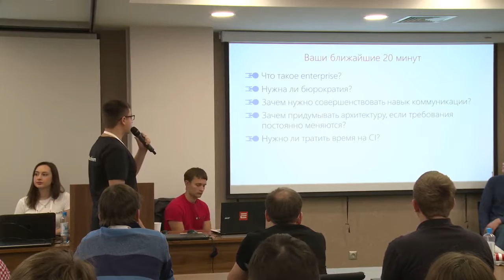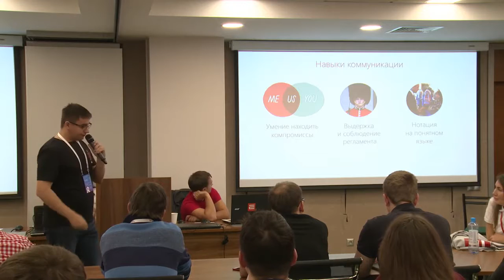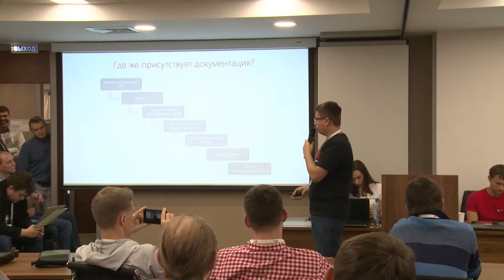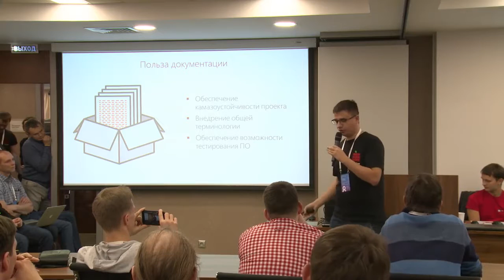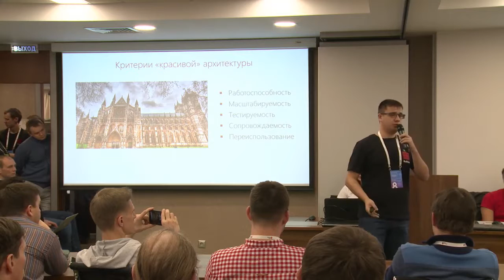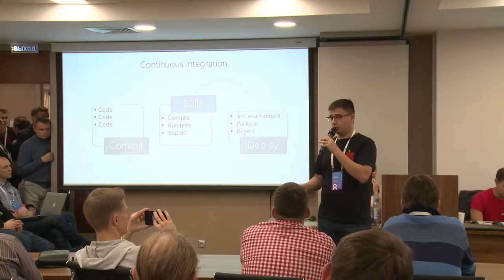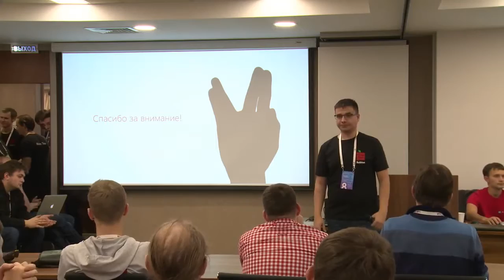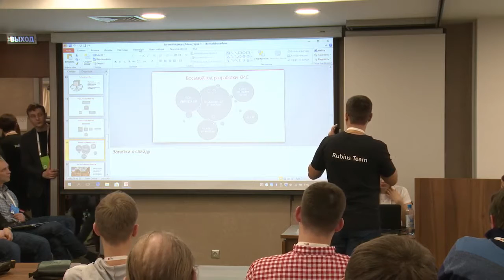Евгений Медведев – Enterprise разработка. Примеры взаимодействия с заказчиками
Евгений Медведев, проектный менеджер Rubius, рассказывает об особых маркерах и проблемах, на которые нужно обязательно обращать внимание при разработке ПО для бизнеса.

Евгений рассматривает отличия продуктовой разработки от разработки на заказ, обсуждает важность организации процесса коммуникации и документации. Не оставляет без внимания разработку и внедрение ПО, выделяет возможные проблемы на данных этапах, говорит о проектировании и построении "правильной" архитектуры.